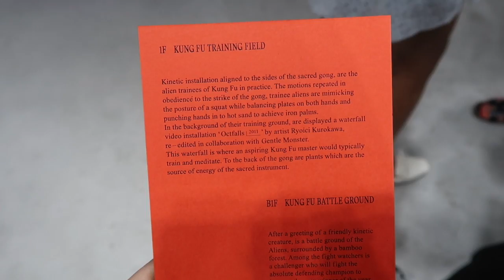Gentle Monster London opening + Exam Day!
so I'm taking you to see my language class In UAL. We study at Camberwell college for improve our language in the summer before we heading to study our main course. Here is my exam day which apparently same day with the opening of Gentle Monster shop in London. Sooooo Enjoy x